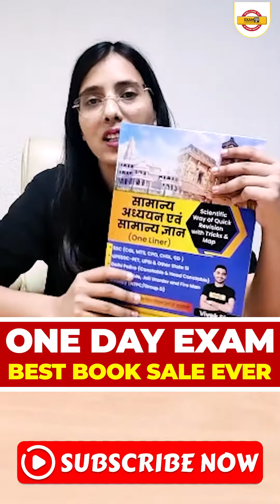ONE DAY EXAM BEST BOOK SALE EVER || OFFER PRICE 99/- || BY Pooja Ma'am